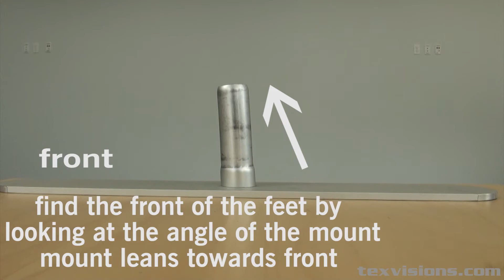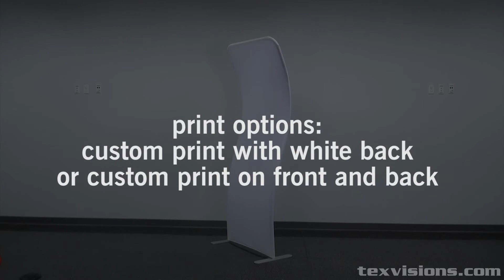Arched Tension Fabric Display Setup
The Arched Tension Fabric Display’s unique design allows your client to top their competitors by standing out. The durable aluminum snap button display allows for easy assembly and disassembly. The Arched Tension Fabric Display measures 3.0' x 7.7' x 1.6' (wxhxd). Your client’s design can be printed on both front and back or the front only with the back left white. Printed on Multisol® X FR, an opaque-knitted polyester which is wrinkle-free with a slight stretch.